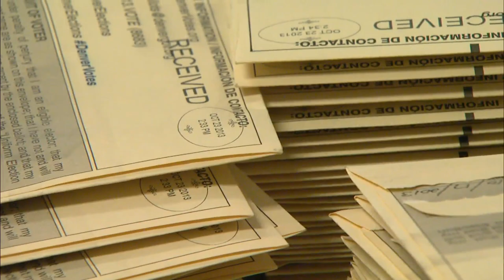We May Not Know Who Wins The Presidential Election Until After Election Day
With so many states counting mail-in ballots the final results of the election may not be known until after Tuesday.